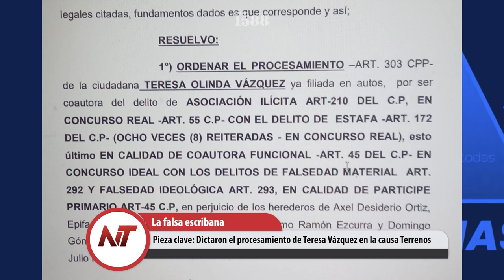NT- Pieza clave: Dictaron el procesamiento de Teresa Vázquez en la causa Terrenos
- Cinco guacamayos se encuentran volando libres por los Esteros del Iberá
- Una foto in fraganti vale más que mil palabras, y el patrullero lo sabe
- Miles se suman a “un millón de firmas contra el veto a la movilidad jubilatoria
- Pieza clave: Dictaron el procesamiento de Teresa Vázquez en la causa Terrenos